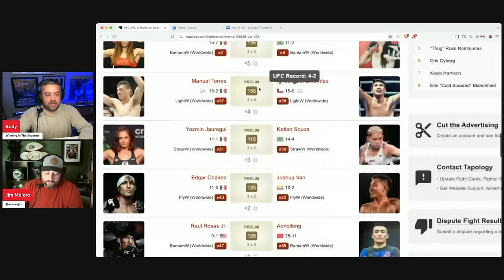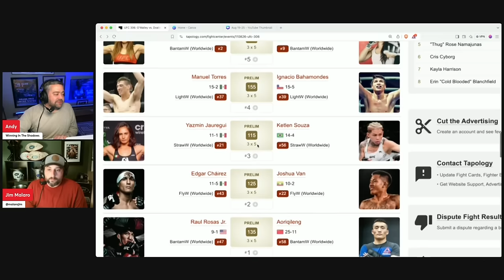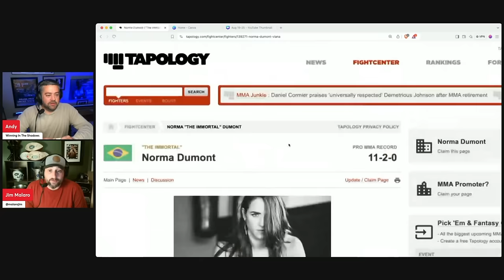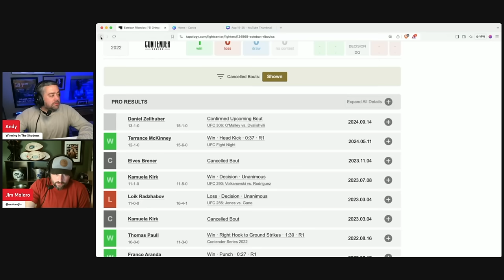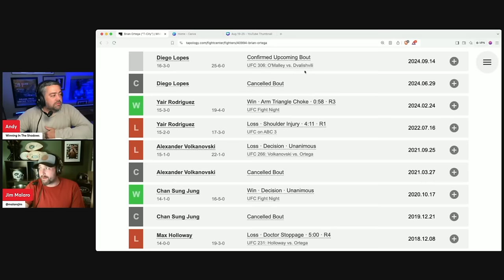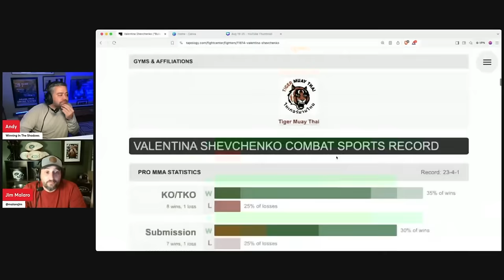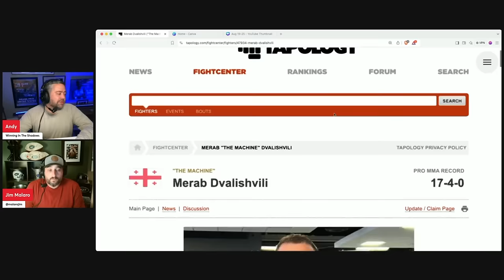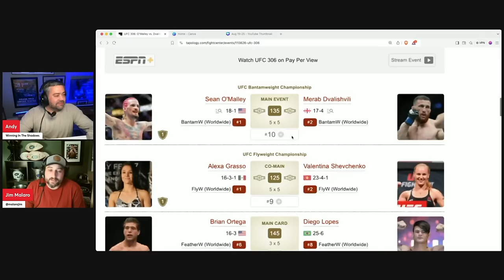UFC 306: Full Card Predictions, Picks and Best Bets | Sean O’Malley vs Merab Dvalishvili and More!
This Saturday, September 14th, the highly anticipated UFC 306 takes place with a thrilling bantamweight championship showdown between former title challenger Sean O'Malley and Merab Dvalishvili. UFC Betting experts Andy Lang and Jim Malaro breaks down everything you need to know:

Date: Saturday, September 14th, 2024
Location: Sphere in Las Vegas, Nevada
Main Card Start Time: 10 PM ET / 7 PM PT
Prelims Start Time: 7 PM ET / 4 PM PT

Updated Spread and Total
Spread: Sean O'Malley (-115) vs. Merab Dvalishvili (+115)
Total Rounds: Over/Under 4.5

How to Watch on TV and Streaming: ESPN+ and PPV

Twitter Handles and Hashtags:
Sean O'Malley: @SugaSeanMMA
Merab Dvalishvili: @MerabDvalishvil
UFC: @ufc
Official Hashtags

Introduction 00:00
Raul Rosas Jr vs Aoriqileng 00:35
Edgar Chairez vs Joshua Van 03:10
Yazmin Jauregui vs Ketlen Souza 09:05
Manuel Torres vs Ignacio Bahamondes 10:40
Irene Aldana vs Norma Dumont 14:05
Ronaldo Rodriguez vs Ode Osbourne 17:45
Daniel Zellhuber vs Esteban Ribovics 21:18
Brian Ortega vs Diego Lopes 25:45
Alexa Grasso vs Valentina Shevchenko 32:14
Sean O’Malley vs Merab Dvalishvili 39:02
Would Coulda Shoulda & Parlay Buster 47:34